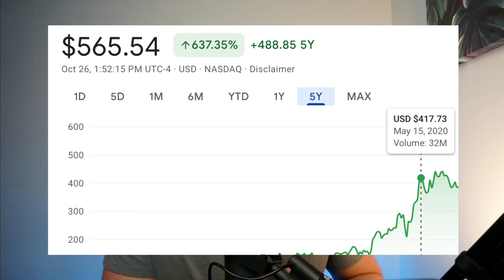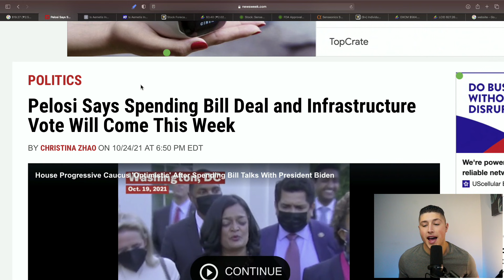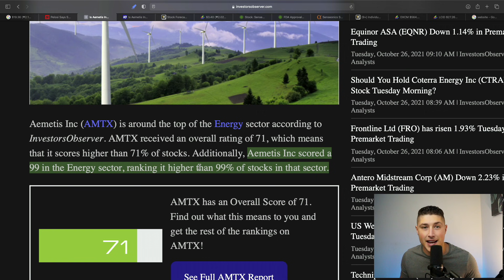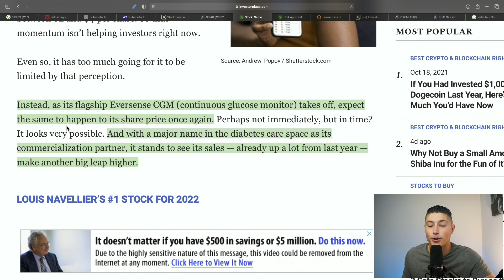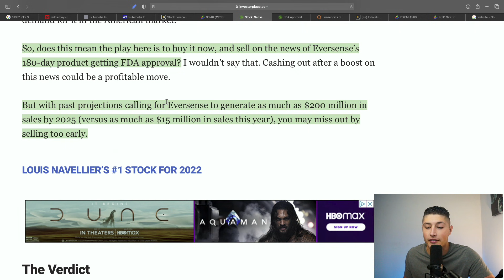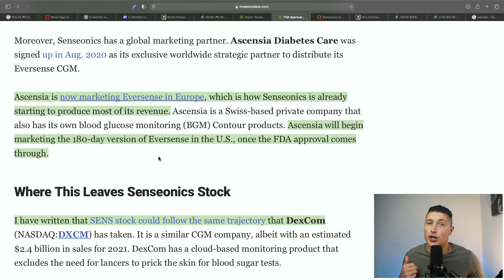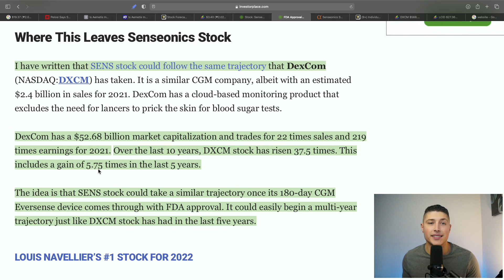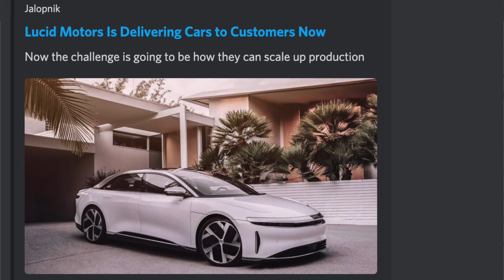BUY THIS NOW! 💥 BEST BIOTECH STOCK TO EXPLODE! 🚀 800% GAINS FDA APPROVAL ASAP!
BUYING THIS TOP BIOTECH STOCK NOW!💥
MASSIVE FDA CATALYST!

-Brendan Guastaferro